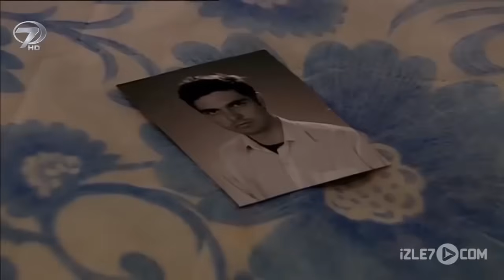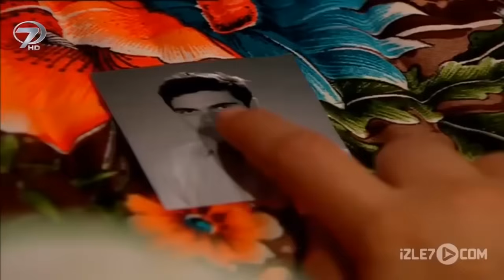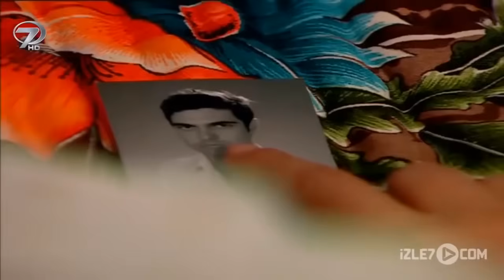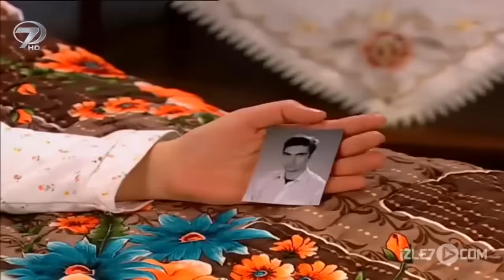KANI BOZUK - Tek Parça Türk Filmi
KANI BOZUK - Türk Filmi

Film Özeti:
Zeliha ve Zehra birbirleri ile hiç anlaşamayan iki kardeştir. Zeliha kasabanın delikanlısı Ali’ye aşıktır ve onunla evlilik hayalleri kurmaktadır. Fakat Zeliha’nın ablası Zehra onların evlenmesini bir türlü istemez. Bu durum karşısında çaresiz kalan Zeliha, ablasını ve ailesini ikna edemeyeceğini anlar ve Ali’den kendisini kaçırmasını ister. Birlikte kaçma planları yaparlar fakat Ali, Zeliha’nın yaşının küçük olması nedeniyle jandarmaların peşlerine düşmelerinden korktuğu için onu kaçıramayacağını söyler. Bu duruma çok içerleyen Zeliha ve Ali’nin arası bozulur.